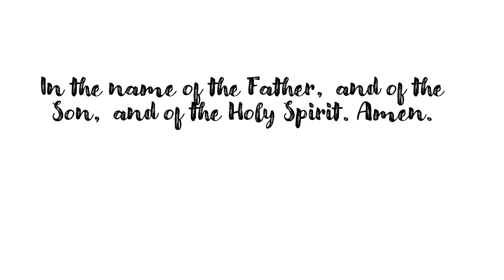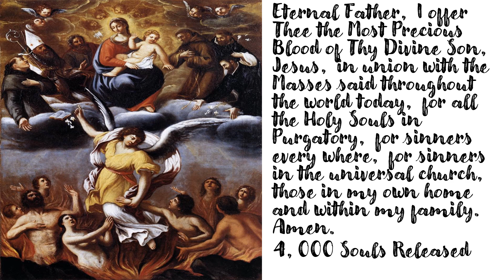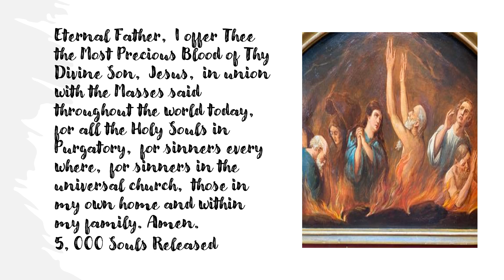St. Gertrude Prayer to Release 5, 000 Souls from Purgatory for March 19, 2024